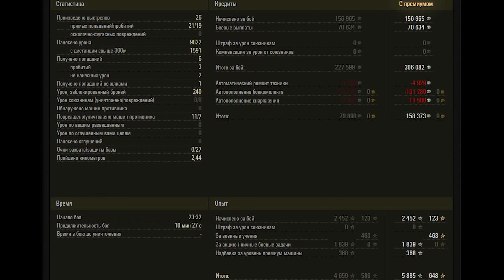Type 5 Ka-Ri WoT – 7Kills, 9,8K Damage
Japanese tank destroyer tier 8 Type 5 Ka-Ri. Pearl River map.